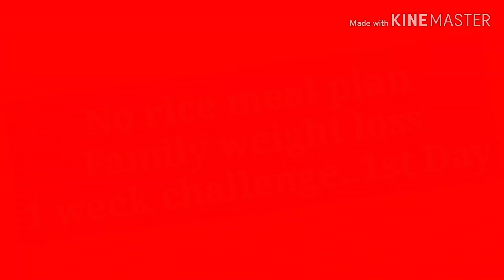No rice meal plan 1 week weight loss challenge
No rice meal plan 1 week weight loss journey
Lunch:
2 boiled eggs
Fried fish
Steamed vegetables
Dressing:
3 to 4 tbsp peanut butter
3 tbsp Oyster sauce
1tbsp Fish sauce
1/2 glass Water
1 1/2 tbsp Brown sugar
1/2 tsp Pepper
1/2 lemon
Dinner:
Slice Breaded chicken
Vietnamese salad noodles